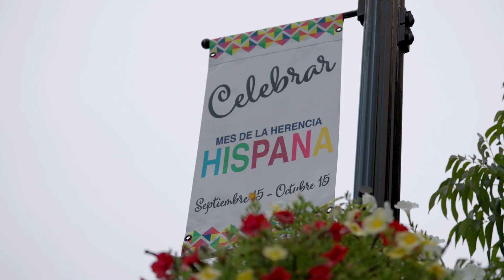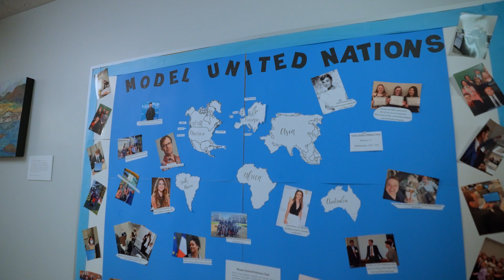Western supports its growing Latinè community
Meet Brenda, a first-generation latina student who chose Western for it’s growing latinè community, bilingual advisors and staff, and cultural programs which has helped her relate to those who share similar backgrounds and experiences.

Brenda Rocio Martinez
Major: Public Policy & Administration
Minor: Business & Communication
Hometown: Woodburn, OR